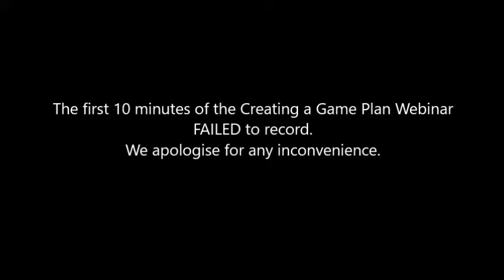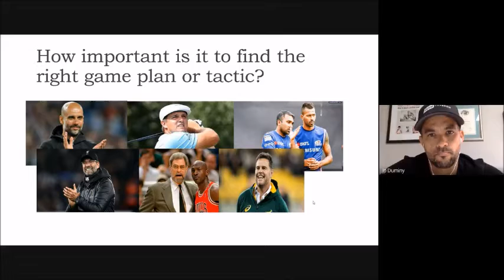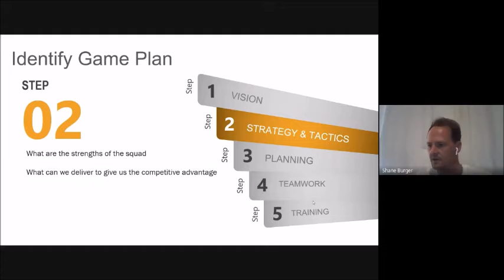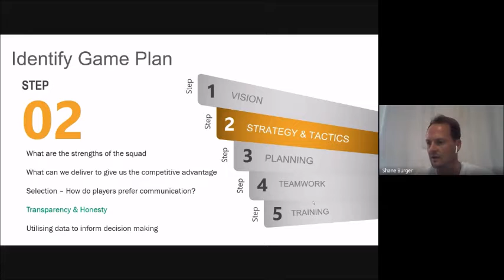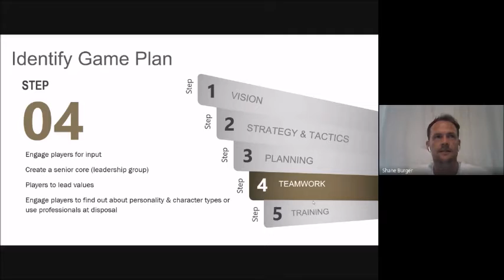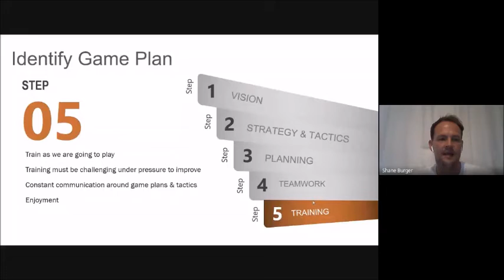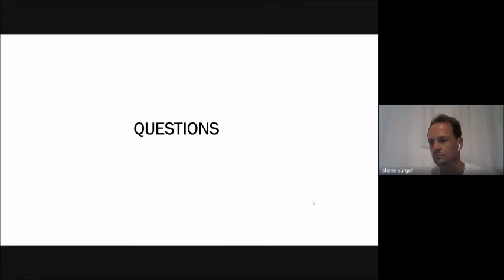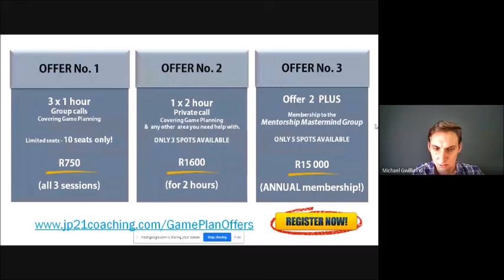Creating A Game Plan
Webinar 2 in the Series - Where Shane Burger and JP Duminy discuss the process to follow when creating a game plan.